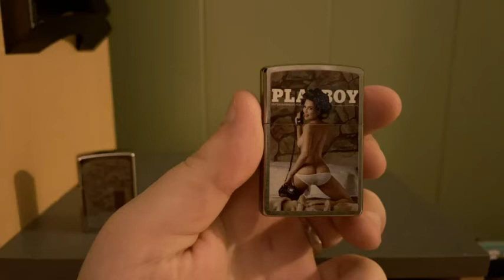Zippo Playboy Cover June 2013 Brushed Chrome Pocket Lighter, One Size (200-CI017375)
I wasn’t sure if I was going to get a genuine zippo, or if the insert would be included, but it was very much a genuine zippo. Insert is present, the orange sticker was still on the back of the lighter, it’s brand new.I love this cover, and seeing it when I smoke will put some pep in my step. I’m very satisfied, good value for the money, I highly recommend zippos, they’re my favorite lighters.